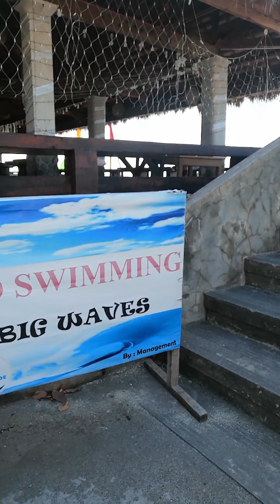Mergrande Ocean Resort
Summer Na talaga sobrang init Na ligo tas dagat mga labs